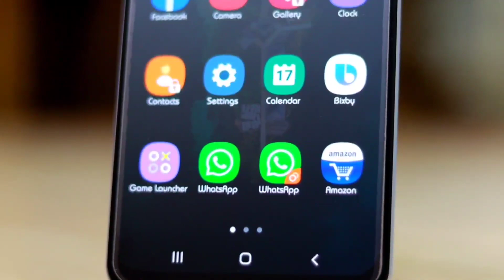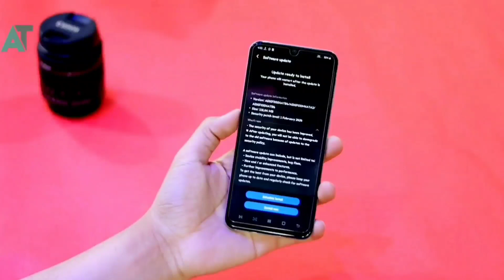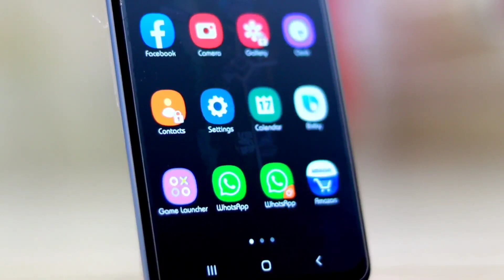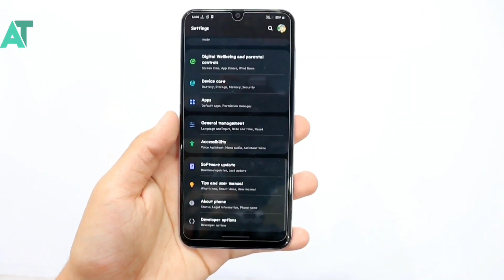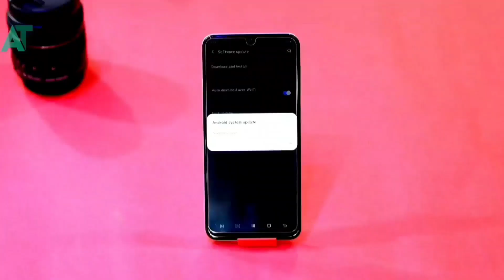Samsung A50 One UI 3.5 is almost here | Good news for a50 users 🔥